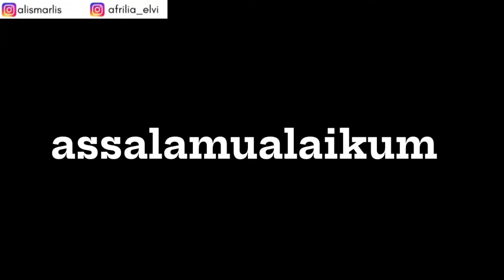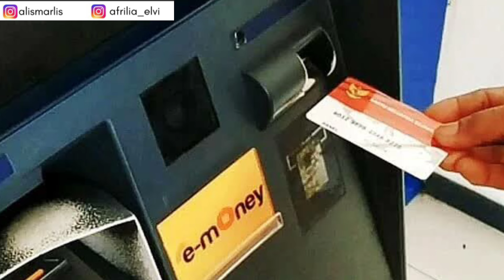UPDATE PENCAIRAN BANTUAN BESOK!! BPNT TAHAP 2 DAN BLT MITIGASI PANGAN 600 RIBU CAIR BERSAMAAN??!